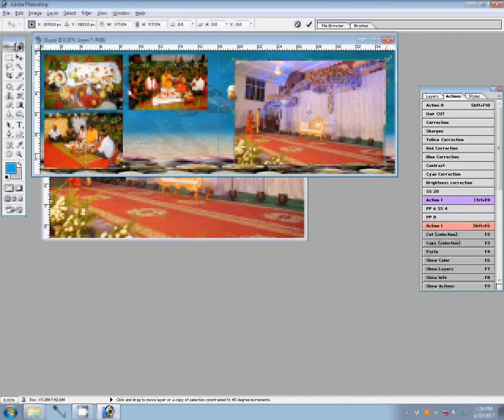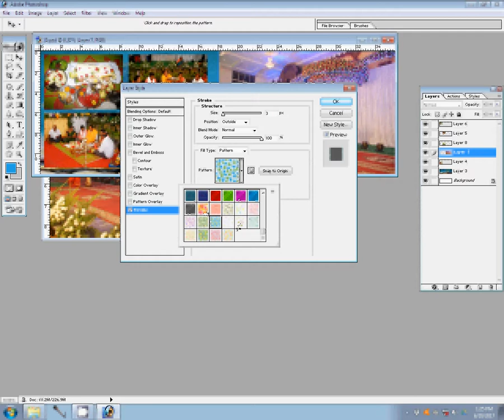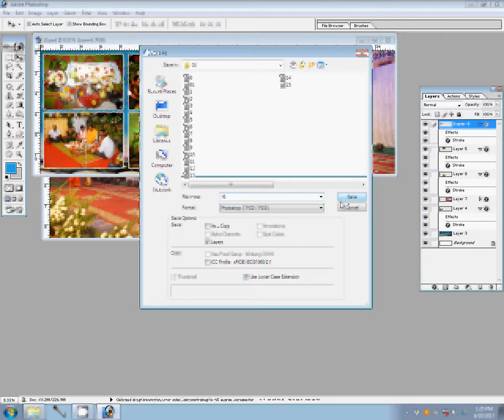How to Create a Wedding Album in Photoshop